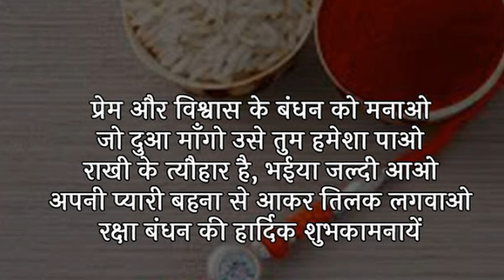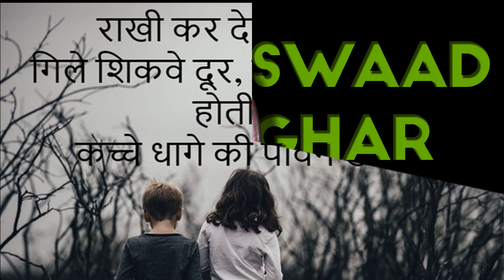Happy Raksha Bandhan 2019 l भाई बहन का प्यार रक्षा बंधन 2019 .... Sulekha Chandra